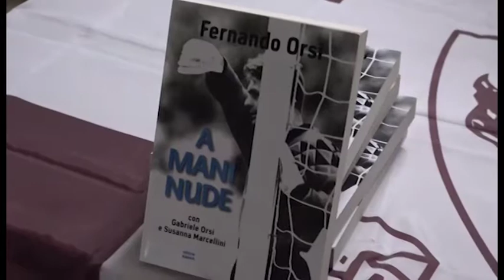A Tutto Campo, puntata del 3-12-2018